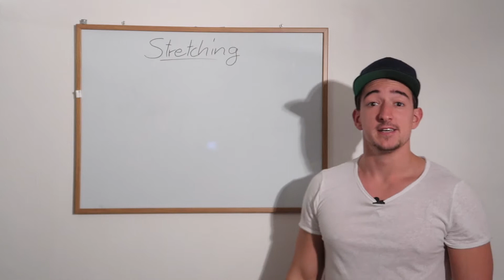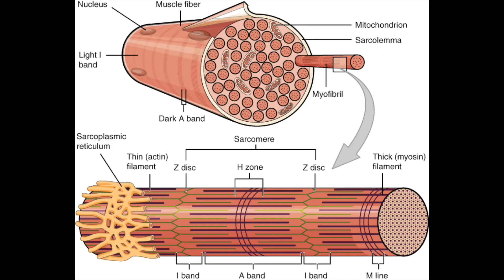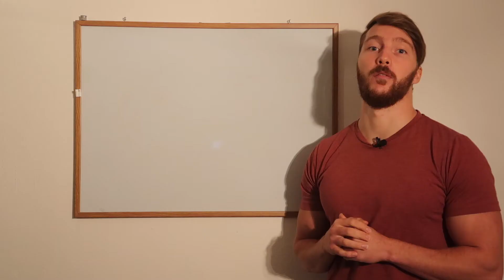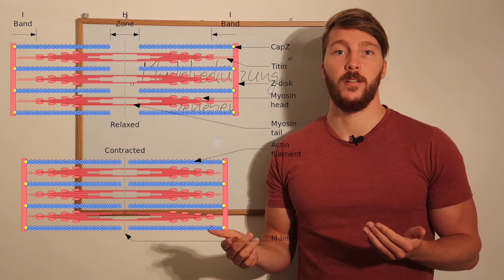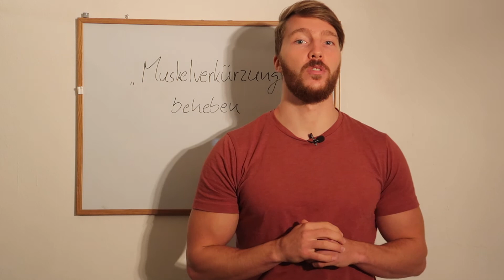Dehnen / Stretching im Kraftsport - Sinnvoll oder doch unnötig?! TEIL 1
Dehnen / Stretching im Kraftsport - Sinnvoll oder doch unnötig?!

Zu einem sinnvollen Aufwärmprogramm gehört ausgiebiges Stretching, das weis doch jedes Kind.
So einfach ist es leider doch nicht, wie sich nach ein paar Minuten Recherche herausstellt.

Im Video gehen wir auf das Dehnen im Sinne einer Muskelkaterprophylaxe sowie auf "Muskelverkürzungen" ein.

Hauts rein und bleibts fit, eire BavarianBulls!

Wer sich nochmal selbst einen Überblick zum Thema verschaffen will, hier ein paar relevante Quellen:

Herbert RD, Gabriel M:
Effects of stretching before and after exercising on muscle soreness and risk of injury: Systematic review.

Jöllenbeck T.,  Wiemann K.:  Filamentäre  Quellen  der  MuskeI-Ruhespannung und  die  Behandlung  muskulärer  Dysbalancen.

Support the Bulls!